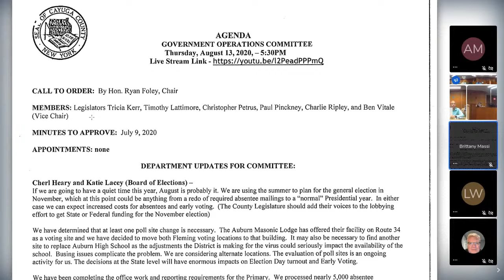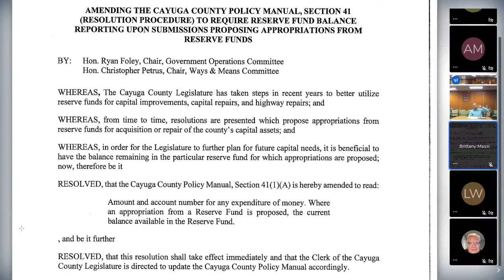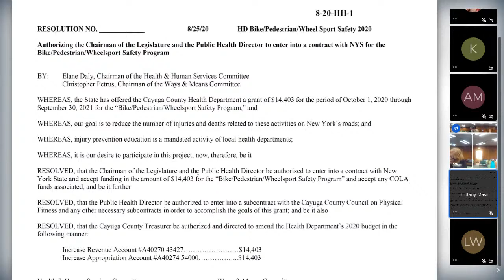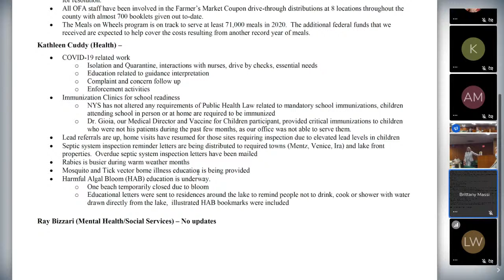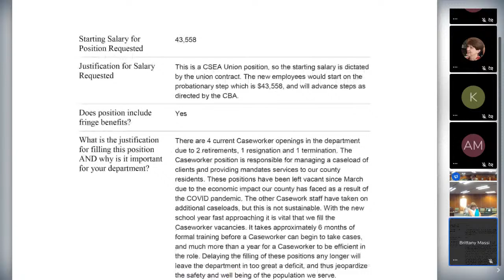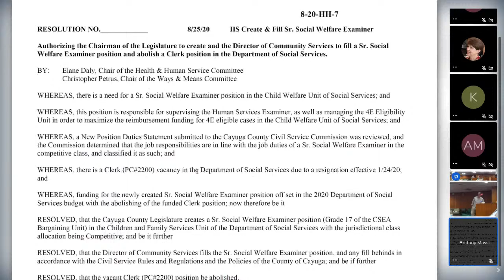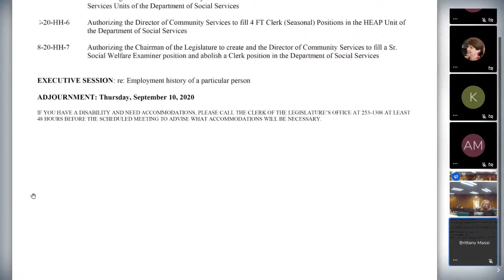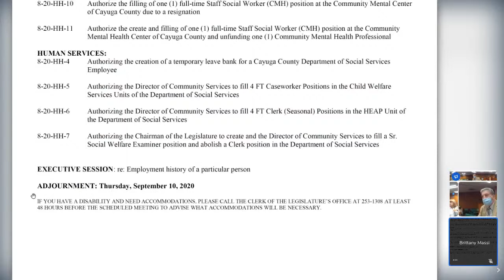Cayuga County Committee Meetings - Government Operations and Health and Human Services